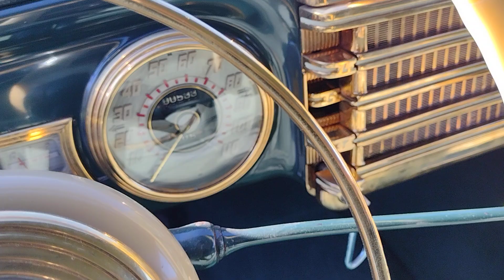1942 Lincoln Continental Couple V12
One of 200 made, great example of 42 Lincoln Coupe